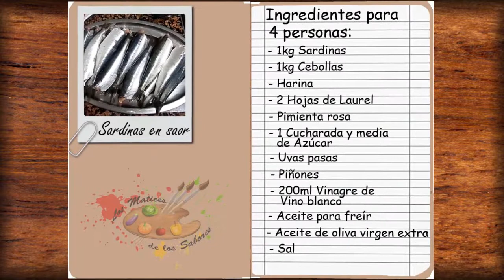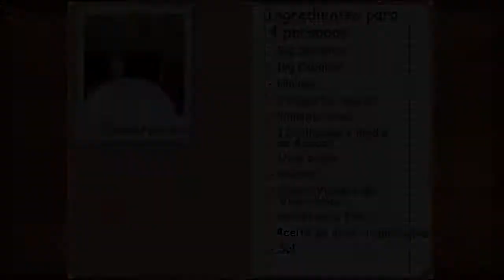SARDINAS EN SAOR - Receta ANTIGUA de VENECIA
Mi propuesta de hoy son estupendas SARDINAS EN SAOR (o a la VENECIANA), un plato antiguo de sardinas fritas en escabeche agridulce con piñones y pasas. Una receta rica y tentadora.